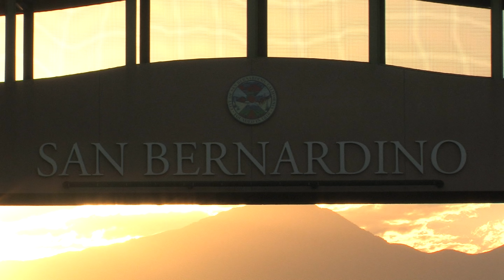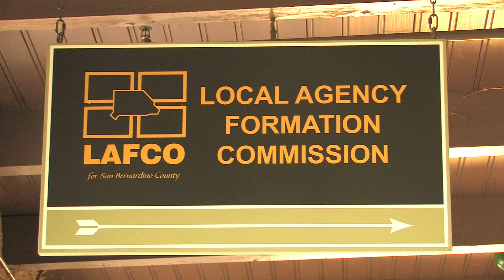San Bernardino Station (Inland Empire Railfanning Tour)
I've grown to appreciate railfanning before dawn as of late as a viable way to experience the joys of railfanning without the quite frankly horrific heat of Southern California (which has only gotten worse the 20 years I've lived here) so spending time outdoors before the sun rises is a great way to get some railfanning in, especially when the sun is hidden behind the mountains. Conveniently San Bernardino Station was needing to be covered for an upcoming (within the next 5 years anyways) documentary on Cajon Pass and I wanted to spend an hour or two at the station capturing the Metrolink and BNSF action passing by, as well as the Southwest Chief with the now-endangered P42DCs powering its consist!